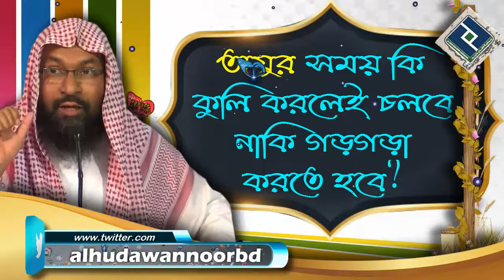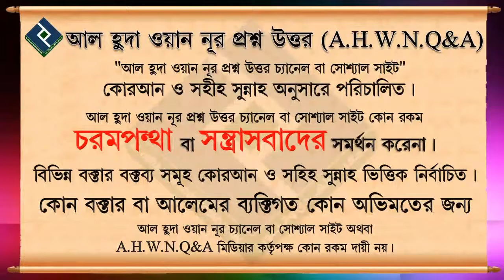অযুর সময় কি কুলি করলেই চলবে নাকি গড়গড়া করতে হবে ᴴᴰ┇শাইখ মুহাম্মদ রাশিদ আহমেদ